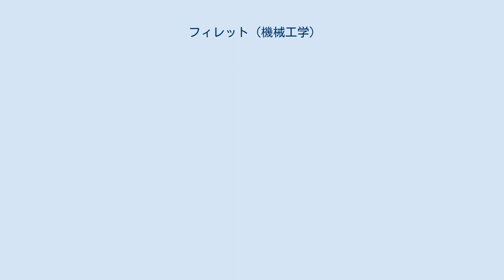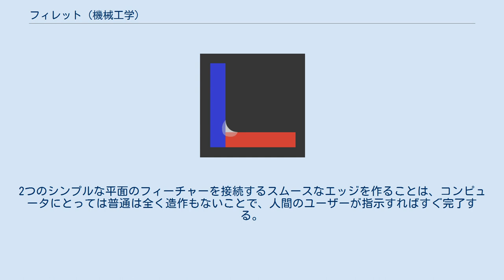フィレット (機械工学)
フィレットを付けないポール（左）と、フィレットを付けたポール（右） 2つの部材を溶接した部分にフィレットが見られることが多い フィレット（英：fillet）とは、機械工学の分野において、角の部分を丸める加工である。
角を平面に加工する場合は「C面取り」（英：chamfer）と呼ばれる。
幾何学的に見た場合、内側の角にフィレットを付けた場合は角のラインが凹型の曲線を描き、外側の角にフィレットを付けた場合は角のラインが凸型の曲線を描く。
なお外側の角のフィレットは、フィレットと呼ばれるよりもR面取り（英：rounds）と呼ばれるのが一般的である。
 フィレットは、溶接、はんだ付け、ろう付けを行った場所によく見られる。
 ソリッドモデリングを採用したCADソフトウェアを利用すれば、「フィレット」コマンドを呼び出して対象のエッジを選択するだけで、部品のフィレットをささっと設計することができる。
2つのシンプルな平面のフィーチャーを接続するスムースなエッジを作ることは、コンピュータにとっては普通は全く造作もないことで、人間のユーザーが指示すればすぐ完了する。
CADで設計された部品にこのようなフィーチャーが含まれていた場合、あとはCNC（コンピュータ数値制御）加工機を使えば自動で製造してくれる。
 それぞれのCADソフトにおいて、同じ操作に対して異なる名称を使用している。